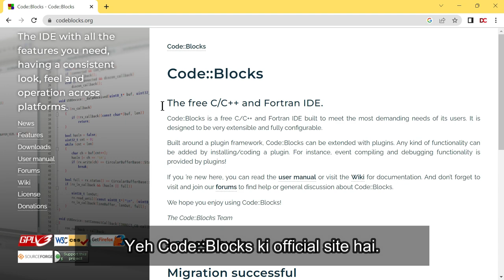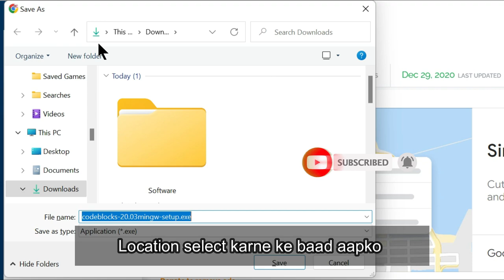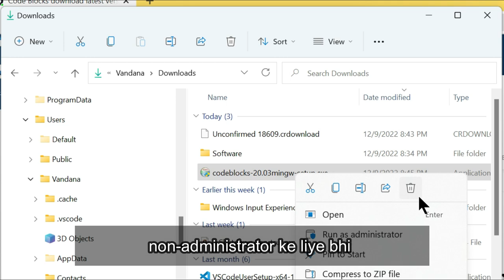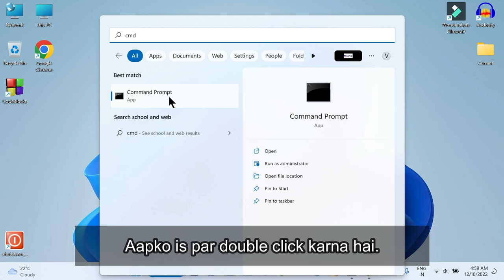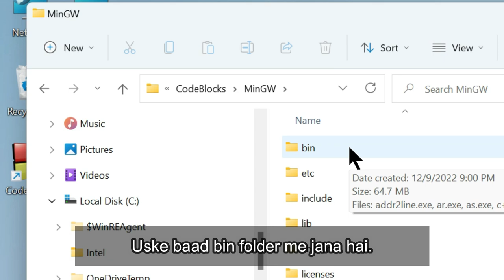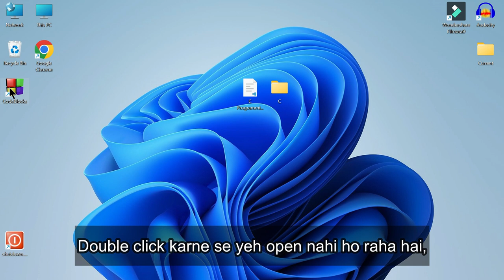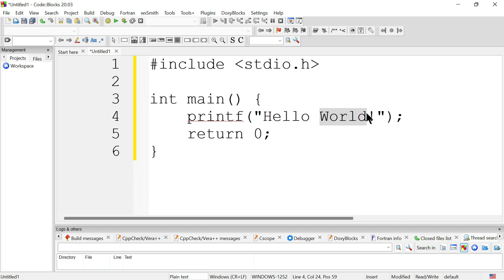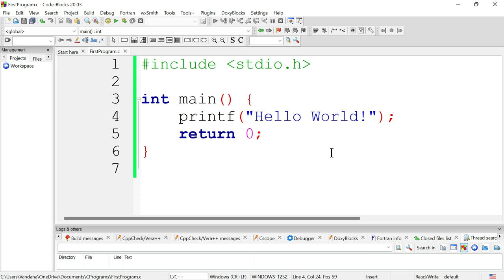How to Install CodeBlocks IDE in Windows 7/10/11, MinGW GCC Compiler, C/C++ Programming, 2022, Hindi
📌ONE CLICK DOWNLOAD LINK📌
// 64bit operating system
codeblocks-20.03mingw-setup.exe👇
// 32bit operating system
codeblocks-20.03mingw-32bit-setup.exe👇

⌚Timestamp⌚
00:17 Download CodeBlocks
01:20 Download CodeBlocks IDE with MinGW Compiler
03:08 Install CodeBlocks
04:38 How to add MinGW compiler installation location to path environment variables?
08:45 How to create, build and execute a new C/C++ File?

First C Program, Every Part Explained,

⚠️Important Playlists Just for You⚠️

Installing the latest official version of Code::Blocks on Windows
Install steps:
If you know you don’t have MinGW installed, or if you don’t know which one to choose, download the package which has MinGW bundled. For 20.03 version, the name of the installer is: codeblocks-20.03mingw-setup.exe. Previous version was identified by 17.12.
Run the installer, it’s a standard installer for Windows; just press Next after reading each screen.
If you’re planning installing a compiler after you’ve installed Code::Blocks, read the information provided in the installer.
If you downloaded the installer which doesn’t come with MinGW, you may have to configure the compiler manually (usually Code::Blocks’ auto detects the compiler).

Notes:
The codeblocks-20.03mingw-setup.exe file includes additionally the GCC/G++ compiler and GDB debugger version MinGW64 8.1.0, 64 bit, seh. The codeblocks-20.03mingw_fortran-setup.exe file includes additionally to that the Gfortran compiler.